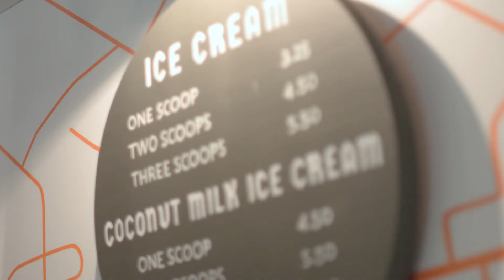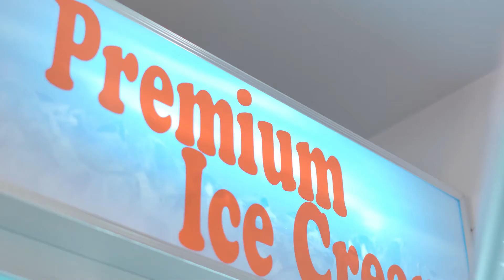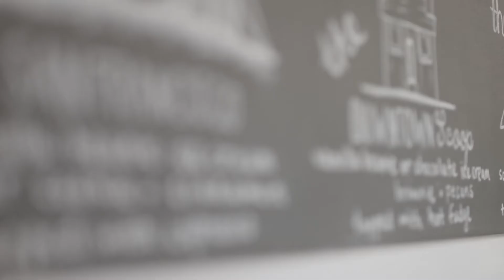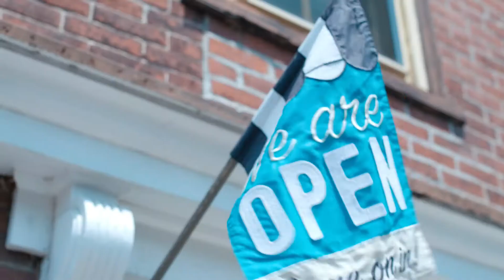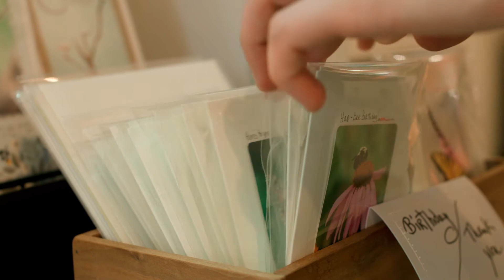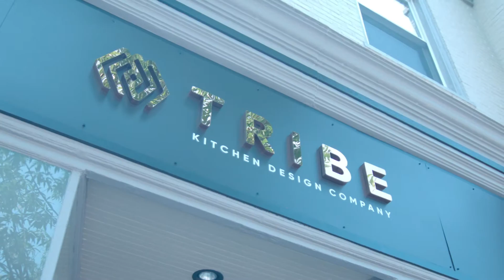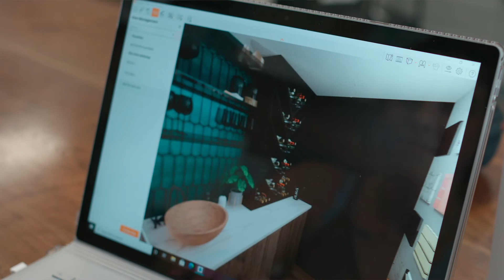July 3rd Friday Preview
Welcome to 3rd Friday Previews!  We’ll be giving you a taste of 3rd Fridays in Souderton, where date night meets block party.  This month we’ll be featuring Downtown Scoop, Art on the Hill Gallery, and Tribe Kitchen Design Co.
​DOWNTOWN SCOOP
11 W CHESTNUT ST

Downtown Scoop offers Small Batch, Super Premium, and Locally Sourced ice cream.  Their menu is always updated with new flavors, shakes, floats, and sundaes.  Take your favorite flavor home with you by the pint.  Enjoy your cool treat with live music on 3rd Fridays.

Featured:
The Lancaster - Warmed Locally Made Sticky Bun, Vanilla Beanie Ice Cream, Crushed Pecans, topped with Whipped Cream & Cinnamon

Orange Cream Float - Vanilla Beanie Ice Cream, topped with your favorite A-Treat soda

ART ON THE HILL GALLERY
100 N MAIN ST

Meet Joanne Fabian, owner & artist at Art on the Hill Gallery, who works with about 30 local artists.  At Art on the Hill, you'll find artworks in a variety of mediums.  It’s the perfect place to find that one of a kind piece.  Check out these award winning artists when you're here for 3rd Fridays in Souderton.

Featuring:
Anna’s Bags - 15% donated to Childhood Literacy
Macrame Wristlet Keychains - Cassie Tyson
Maureen Flynn - watercolorist & Artist of the Month

​TRIBE KITCHEN DESIGN CO.
134 N MAIN ST

Shannon Baker shows us what Tribe Kitchen Design Co. is all about.  New to Souderton, they specialize in kitchen and bath, but they work with all types of interiors and every budget.  When you become a part of the tribe, Shannon will be your advocate and get you your dream space.

Services:
Concept Drawings
Cabinetry
Project Management
Tile, Stone, Quartz & Marble
Finish Specification
Appliances
Lighting
Procurement

As always, thank you for your support. We hope you make Souderton a part of your 3rdfriday!

About 3rd Fridays

Join us each month on the 3rd Friday: 6 to 9pm from April - October.  An evening in town to meet friends old and new: live music, food trucks, beer garden, winery, lots of vendors, stores open late, art, ice cream, and enjoy all the people, places and things Souderton has to offer.

2021 Schedule

In-Person 3rd Fridays - August 20, 2021, September 17, 2021, October 15, 2021

About Souderton Connects

A nonprofit working alongside 200 property owners within the Borough of Souderton and its commercial district.  Providing marketing, networking, beautification, community engagement, collaboration, and economic development for Souderton, it is dedicated to supporting our local businesses.

Video Credit: Elemeno Productions